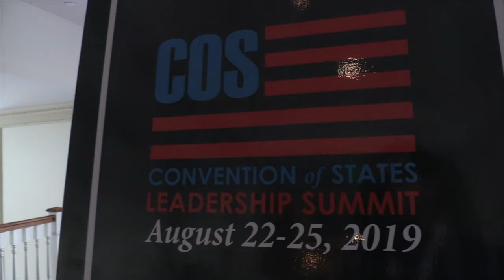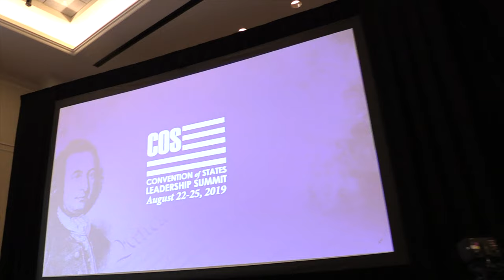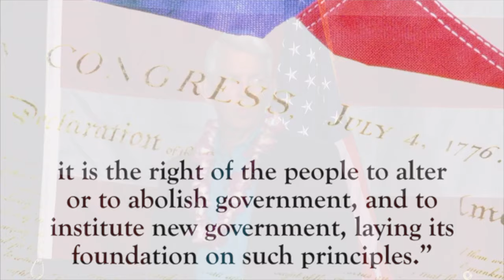Convention of States Leadership Summit 2019 Movie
Special thanks to volunteer COS State Videographers and photographers, including Harry Akers, Pete Willenbrock, Rick Jensen, Ray Kazora, Kristofor Long, Donald MacLeay, Lisa Zillioux, Randall Schmidt, and Sam Hamontree.